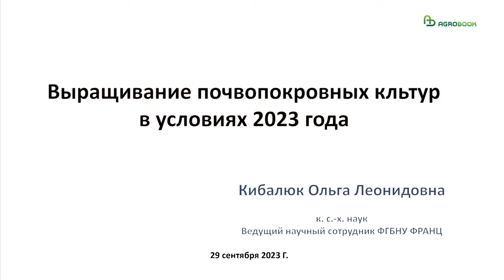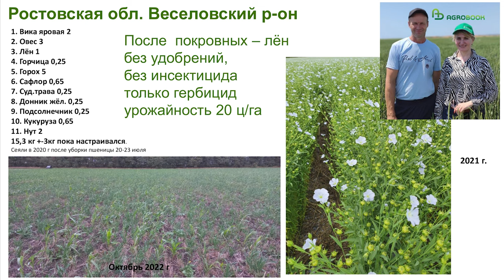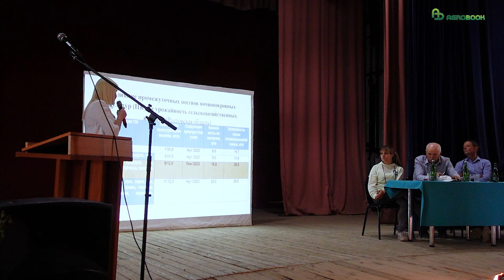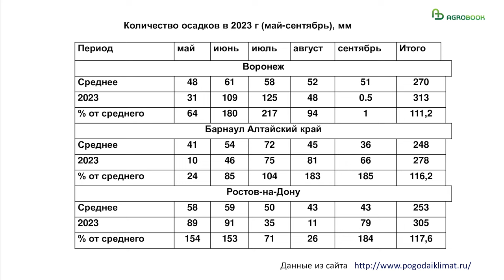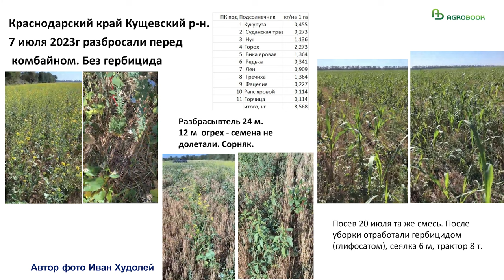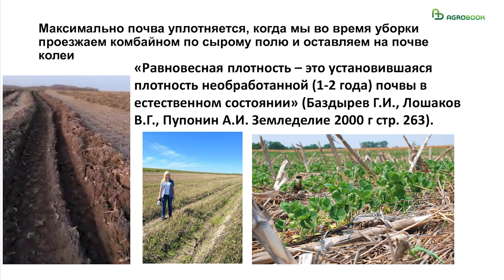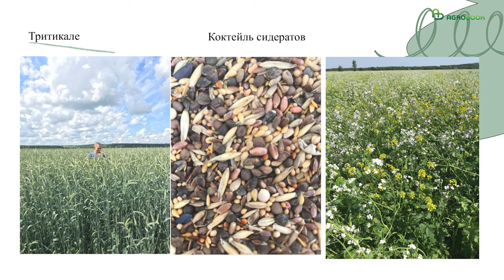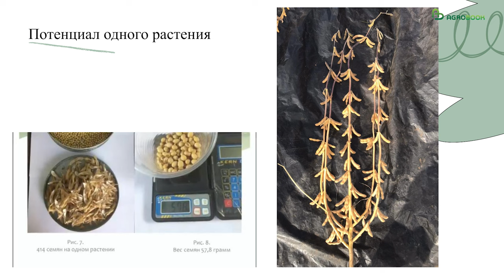Выращивание почвопокровных культуры. Живые корни | Ольга Кибалюк (Томашова), Олег Новичихин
Как накапливать больше органики, рассказывали фермер Олег Новичихин из Хохольского района Воронежской области и канд. с-х. наук, ведущий научный сотрудник ФГБНУ ФРАНЦ Ольга Кибалюк (Томашова). Учёный и практик ставят опыты с покровными культурами, изучая их влияние на почву.

– На мой взгляд, почвопокровные культуры – та ступень технологии прямого посева, которая должна быть обязательной, – отметила Ольга Леонидовна. – Но это ещё не высший пилотаж! Управление плодородием – это умение управлять микроорганизмами. Именно биота, выделяя гломалин, формирует водопрочные почвенные агрегаты, которые в естественных условиях не разрушаются. Разрушить их может только техника, обработка почвы.

Но питать биоту могут только корни живых растений. И в этом случае почвопокровные культуры как раз являются звеном, которое может пролонгировать присутствие на поле живых корней.

– У почвопокровных культур много преимуществ: защита от ветровой и водной эрозии, защита от прямых солнечных лучей, разуплотнение почвы. А ещё мы экономим удобрения за счёт того, что в результате фотосинтеза накапливается биомасса, которая даёт элементы питания следующей культуре в виде органического вещества. Покровные культуры могут заменить от 50 до 150 кг любых удобрений. Мы пересчитывали на разные виды удобрений и получали прибыль около 3 тысяч на гектар, – рассказала Ольга Кибалюк.

Опыты, заложенные в Ростовской области демонстрировали прибавку в урожайности культур, посеянных после почвопокровной смесей.

Ольга Леонидовна обратила внимание на то, что сеять покровные культур необходимо именно смесью: в этом случае и затраты на семена будут ниже (смесь из 11 культур – 600 руб./га против 2 тыс. га для семян гречихи), и есть гарантия, что в условиях засушливого лета как минимум пять культур взойдут.

– Сколько влаги нужно для почвопокровных культур? Нам достаточно, чтобы за месяц выпало 30 мм осадков. В идеале – 80 мм осадков. Даже если мы не увидим зелёного ковра, где-то взойдёт лён, где-то редька – эффект будет.

– Какие у нас планы? Проблема уплотнения почвы неоднократно звучала в ноутиле. Максимально почва уплотняется, когда мы проезжаем по сырому полю комбайном и оставляем колею. Часто в хозяйствах я вижу, люди говорят: эти колеи нет смысла засевать, затрата семян бесполезная. И у меня предложение: давайте заложим эксперимент по созданию технологической колеи, засеянной многолетними, многокомпонентными травами. Когда там будут живые растения, будет питание для микроорганизмов, они сделают почву её прочной, и колеи уже не будет, – предложила единомышленникам Ольга Леонидовна.

Один из известных пропагандистов почвопокровных культур – фермер Олег Новичихин – поделился опытом сева сои в «живые корни». Почвопокровные растения останавливают глифосатом (1 литр глифосата 540 + 0,5 л ортофосфорной кислоты на трёхкубовый опрыскиватель), а на следующий день в поле заходит сеялка. Так и получается сев в «живые корни».

– В смеси использую 12-14 компонентов, из них 4-5 культур – зимующие, в том числе тритикале (сорта Торнадо, Хлебороб), рожь, озимая вика, – рассказал Олег Новичихин. – При посеве не даю никаких удобрений. Азот бактерии фиксируют из воздуха, бесплатно! Ни тратим на это ни литра дизельного топлива. Я увлекаюсь малыми нормами высева, пшеницы сею 1 млн шт. на гектар, сои – 250 тыс. шт. на гектар. Пшеницы получаем 70-80 ц/га, сои – 27 ц/га.

Вопрос о покровных смесях всё ещё остаётся дискуссионным. В «Гелио-Паксе» считают, что условия Волгоградской области не позволяют сеять в живые корни, и основная культура может пострадать от недостатка влаги.

Как бы то ни было, глубина погружения в ноутил зависит от того, какие цели перед собой ставило хозяйство. Одному достаточно экономить на ГСМ, другому – бороться с эрозией; третье, как «Гелио-Пакс», стремится повышать производительность и получать высокие урожаи. А кто-то пойдёт в нулевую технологию с лозунгом «Берегите природу». В этом случае, правда, целевых показателей быть не может – остаётся только довериться интуиции. Или верить, как Олег Новичихин, что «если почва пахнет хорошим подвалом, мы идём по правильному пути».

Генеральный партнёр
ООО «Лилиани» российская компания, разрабатывающая передовые решения в агрологистике, инновационные цифровые продукты, создающая современную сельскохозяйственную технику для оптимизации логистики сева, уборки и хранения зерна.

ООО «Агроноут» — международная IT-компания и эксперт-интегратор полного цикла технологий точного земледелия, с собственным сервисом, картографией, почвоведением и IT.
"ООО МО «Технология» - производитель ИНЪЕКТОРА корневой подкормки

Партнёры
ООО "АПК-Интех" - проектирование и изготовление сошников прямого посева для переоборудования зерновых сеялок и посевных комплексов.